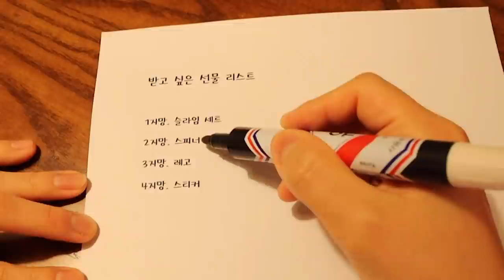크리스마스 선물 받는 유형 [오마이비키]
오늘 크리스마스 선물 받았나요?
리온이랑 학년이는 선물 받고 너무 좋아하더라고요!
부러워요!
여러분은 어떤 선물 받았어요?